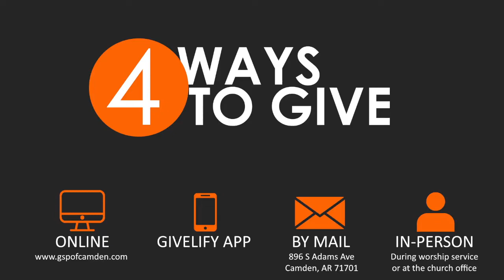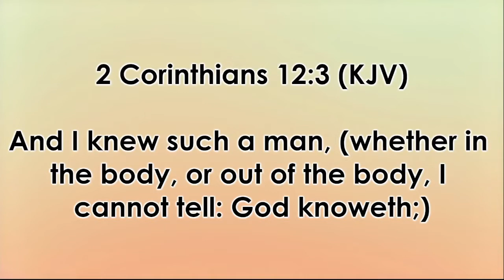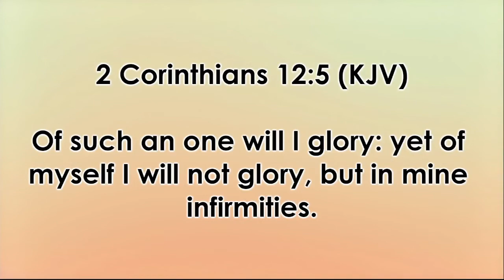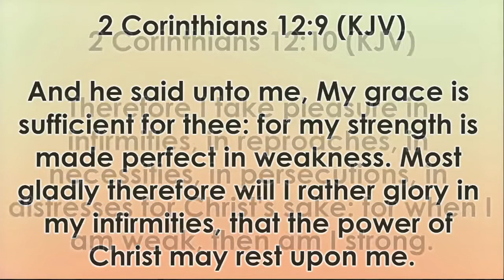“A Testimony In The Thorn”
Dr. Jeffrey Franklin

Greater St Paul - Camden
Dr. Jeffrey Franklin, Pastor